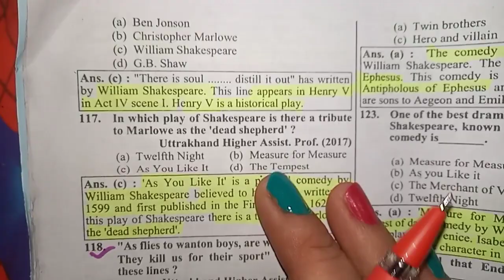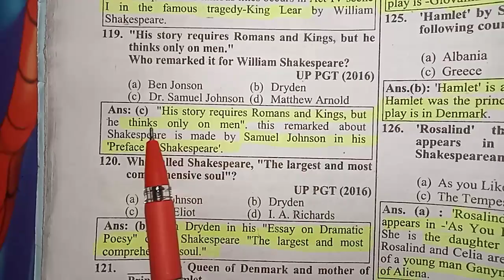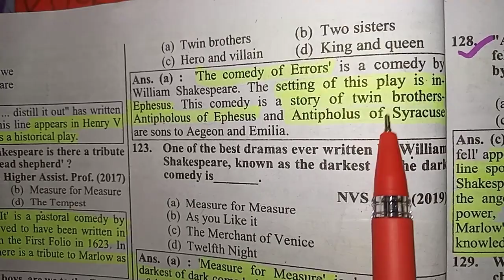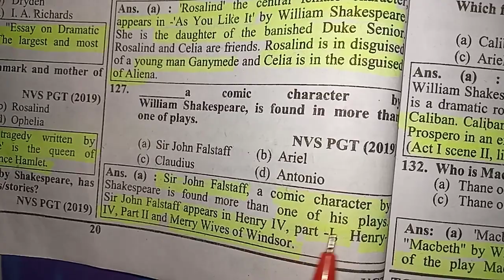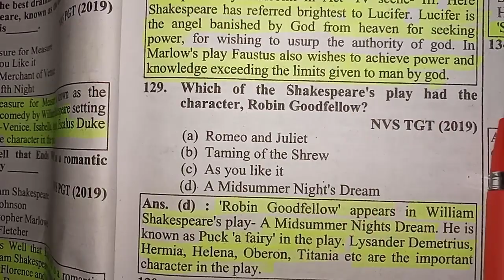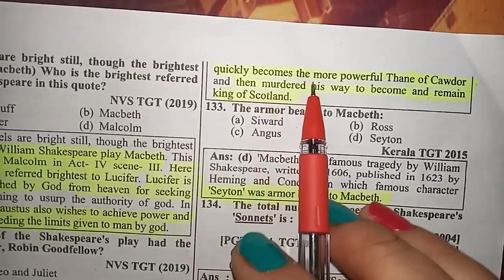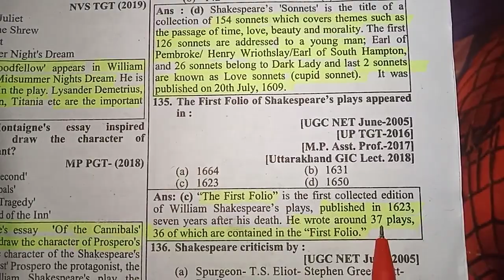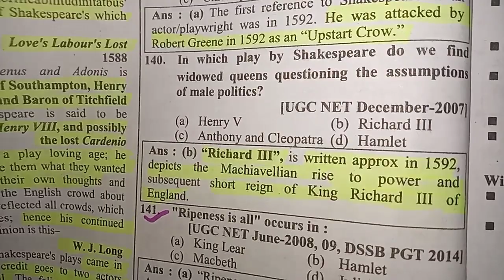7️⃣👌 Most Important William Shakespeare Previous Years Questions 💯। UP TGT PGT English Preparation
🎯 केवल इन्हीं👌 Best Books से करें UP TGT PGT English की तैयारी।😭 ढेर लगाने से कुछ नही होगा🤯।Booklist

🎯 UP TGT PGT 2021 में पूछी गई 👉30

😰मेरे Third Practice Set का Result और Analysis 😱। इस बार की Performance कैसी रही? नंबर कम क्यों हुए?

🎯Practice Set 2(Part 2) with answers from S K Arora।With hindi Explaination 👍। UP TGT PGT English ✌️

🎯Practice set 2 with answers from S K Arora।With hindi Explaination 👍। UP TGT English Practice Set

🎯Part -3 👉Practice Set 1 with answers from S K Arora।📝UP TGT English Solved Practice Set

🎯Part -2 👉Practice Set 1 with answers from S K Arora।👍📝UP TGT English Solved Practice Set

🎯 Practice Set 1 with answers from S K Arora।👍Part -1 📝UP TGT English Solved Practice Set

🎯 UP TGT PGT English में 📝History of English Literature से ये questions👌 बार-बार पूछे गए हैं।Up TGT

best books for up tgt pgt exam
books for up tgt english preparation
aided junior highschool latest news
gramnar for up tgt
literature for UP TGT PGT PREPARATION
best booklist
booklist of UP tgt pgt English
paradise lost by john milton
tgt english
literary devices
practice set of Shakespeare
Tintern Abbey
Hamlet by shakespeare
John Milton
John Galsworthy
William Wordsworth
William Shakespeare
up tgt 2022 exam date
htet tgt english preparation
nvs tgt preparation
junior aided school latest news